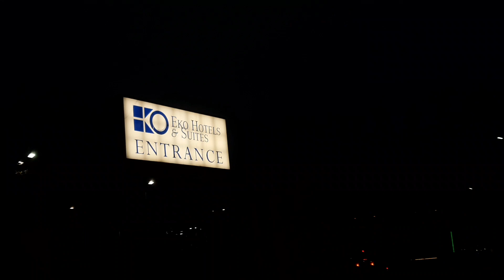I went to Lagos Nigeria and took a clip everyday for 2 weeks. A drive through Lagos | Lagos 2020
Hey, sugar

A lot of the roads in Lagos are not the smoothest so pardon all the shaking.